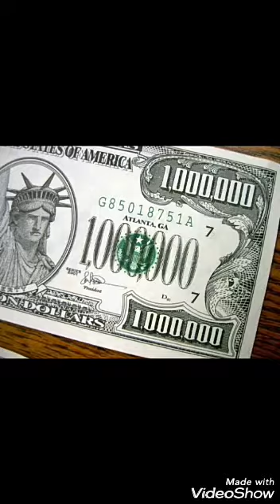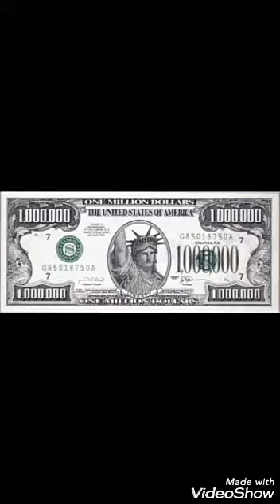↪🔴 Reto Manifiesta UN MILLON DE DOLARES poderoso audio subliminal / Become a Millionaire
DE UNA MANERA FACIL Y RELAJADA
DE UNA MANERA SALUDABLE Y POSITIVA
EN SU MOMENTO PERFECTO Y PARA EL MAYOR BIEN DE TODOS
TENGO LA INTENCIÒN DE MANIFESTAR
UN MILLON DE DOLARES EN MI VIDA
Y EN LA VIDA DE TODO AQUEL QUE TENGA ESTA INTENCION.

Vocoder:consiste en enmascarar el sonido de la voz con el de la naturalez, para esto se pasa el tono de la voz hacia el tono del sonido de fondo, haciendo así que se enmascare la voz con la música, aunque no se escuche normalmente los mensajes siguen estando allí.

Silent subliminal: consiste en pasar el sonido de la voz a altas frecuencias inaudibles consientemente para el oido humano, ya que el oido humano percibe de 20 a 5000 hz , sin embargo así sigue estando presente y audible ya que el oido lo capta a través del oido interno por el proceso conocido como resonancia y así lo capta el subconciente.